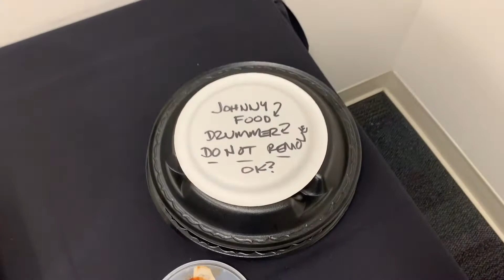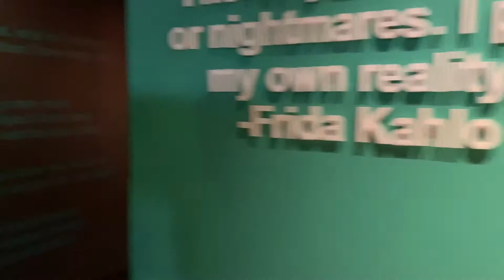Charlotte Symphony Part 3 - Everyday Rockstar Ep. 87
Here is part 3 of our weekend performing with the Charlotte Symphony. We had a guest conductor come and save the day!